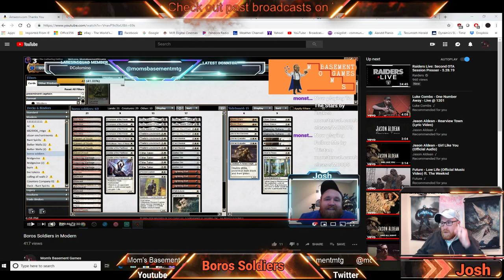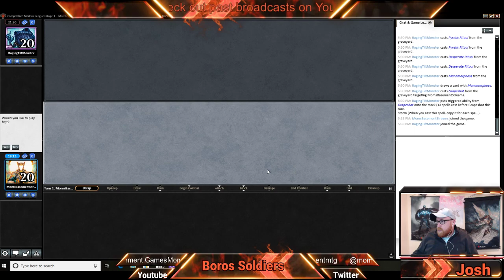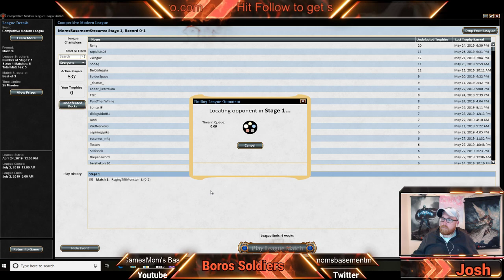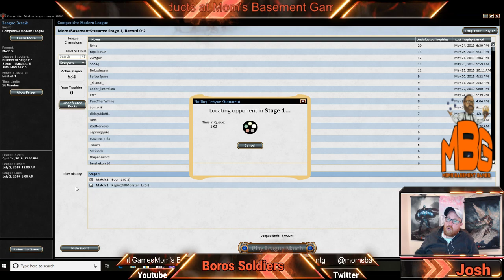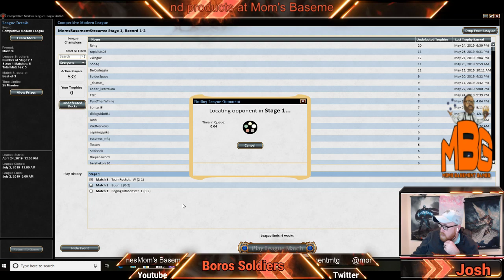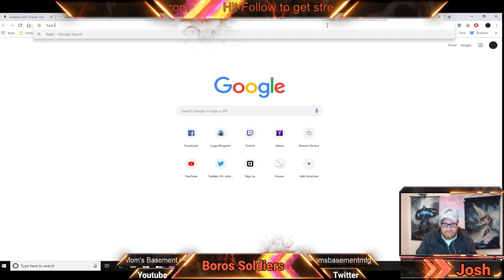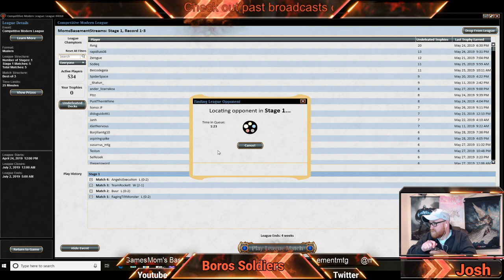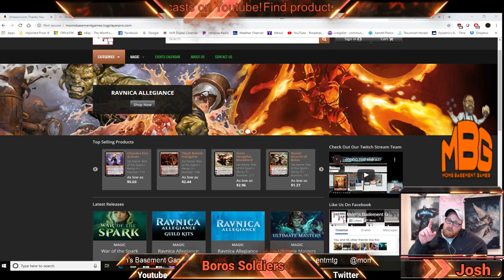Modern Boros Soldiers 6 2 19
Josh revisits a fun old list he played months ago, boros soldiers still have a lot of synergy and seem to be able to get there!

Check out Mom's Basement Games at our other locations:
Twitch.tv/momsbasementstreams